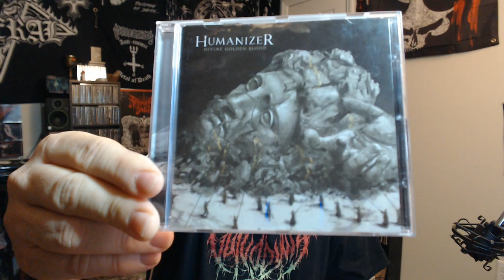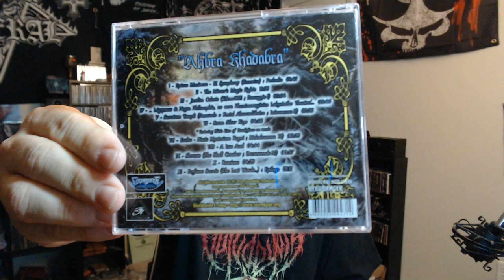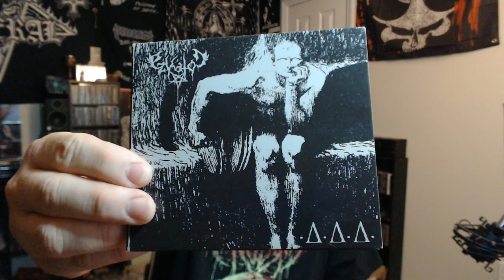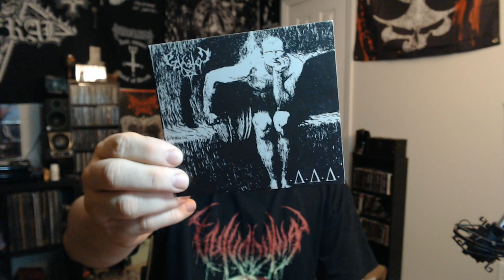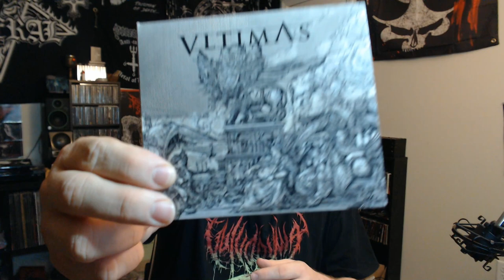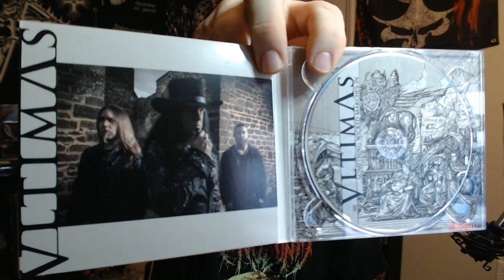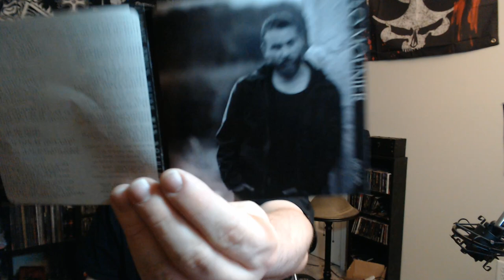Collection Update!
Here are some more recent grabs!